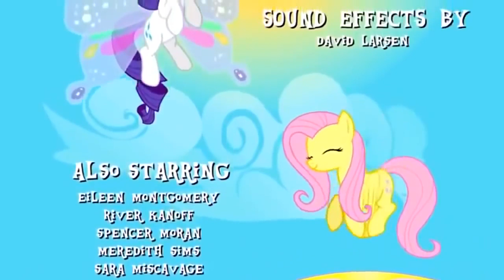Peppy Ponies Pep Band For Peppy Ponies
Peppy pep band Pretty ponies